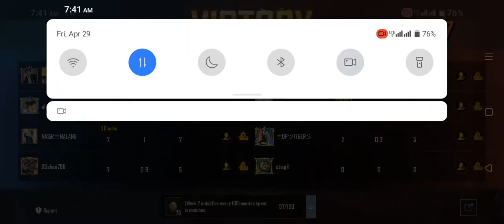19 Head Shots TDM KILLERS Shouts PUBG TDM#shorts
19 Head Shots TDM KILLERS Shouts PUBG TDM#shorts